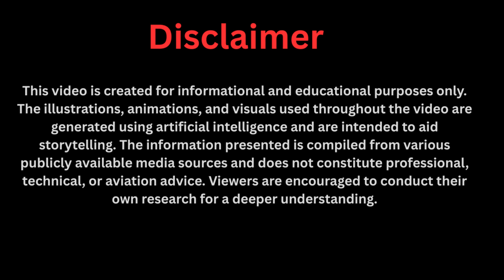[World's First] This Phone Charges Itself - A Revolution for Africa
Breaking News: This Phone Charges Itself - A Revolution for Africa

Africa just shocked the world with the first self-powered phone — a revolutionary device that charges itself using solar energy and costs a fraction of traditional smartphones.

In this video, we explore how African innovators are transforming communication across the continent by eliminating the need for electricity and expensive charging.

Meet the engineers, entrepreneurs, and real-life users behind this life-changing invention.

Discover how this phone is cutting costs for millions, empowering rural communities, supporting education, and leading a sustainable tech movement across Africa.

No charger? No problem. The future is already here — and it's solar-powered.

Watch now and witness Africa’s bold leap into a self-powered digital future!